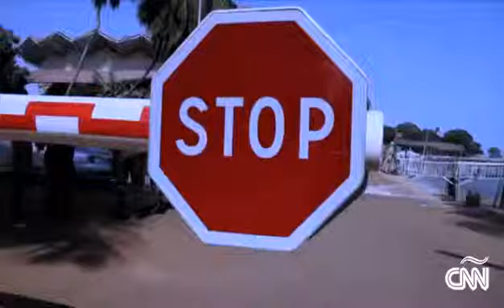Israelíes trabajan en una cura para el ébola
Un grupo de científicos intenta crear una cura contra el virus a partir de los anticuerpos de quienes ya superaron la enfermedad.